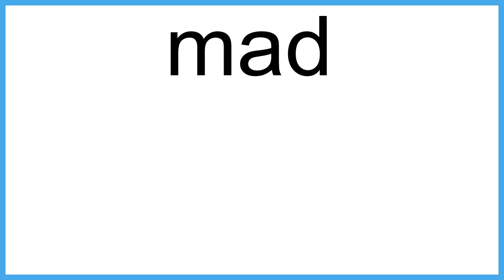mad meaning | Vocabulary for Kids | Children's Dictionary | Learn English Vocabulary